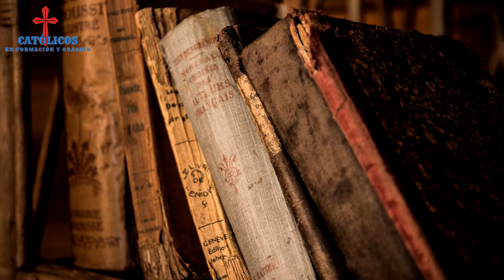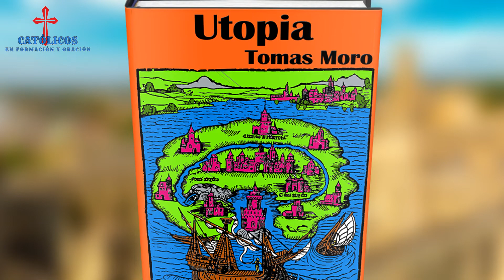Santo Tomás Moro 22 de junio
Los políticos también tienen a su santo, pero en el caso de Santo Tomás Moro, a pesar de su puesto, fue un hombre humilde y correcto.